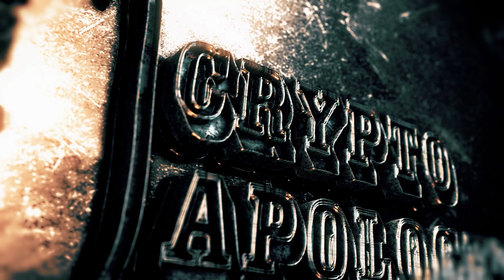Cryptocurrency EOS and Decentralized Finance Game Changers in Addressing Bank Deplatforming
Bank deplatforming — when a bank unilaterally terminates or restricts a client's access to banking services — has become a controversial issue in the past few years. From corporations to individuals, no one is safe from potentially being cut off from the traditional financial system. It's an alarming trend that brings attention to the dire need for a decentralized financial ecosystem that respects freedom, equality, and fairness. Enter cryptocurrency, EOS, and decentralized finance (DeFi) — potentially revolutionary tools in combating bank deplatforming.